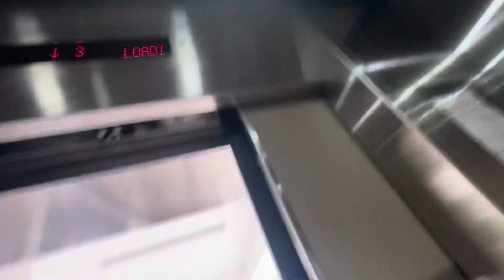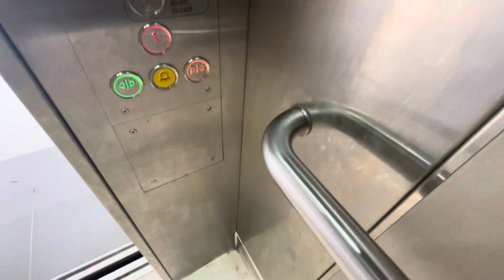EM Lift at Blk 645 Senja Close (Senja Valley)